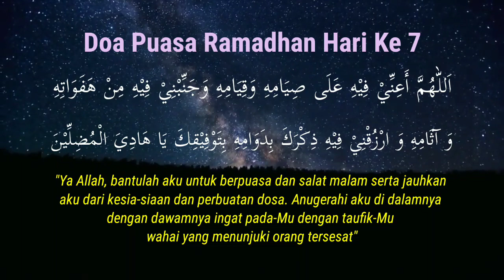Doa Puasa Ramadhan Hari Ke 7